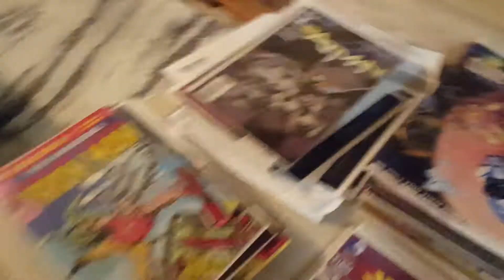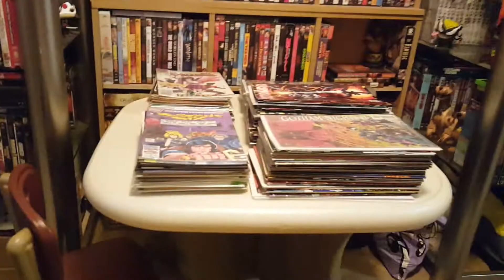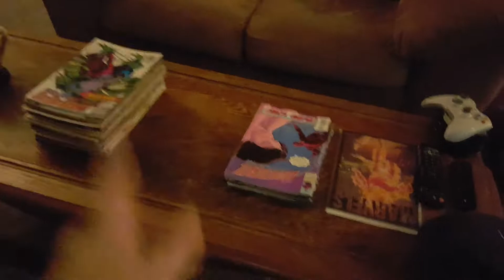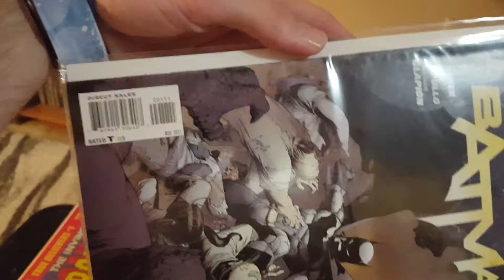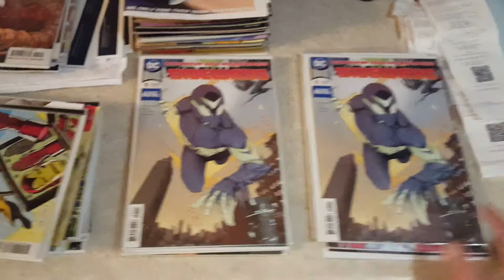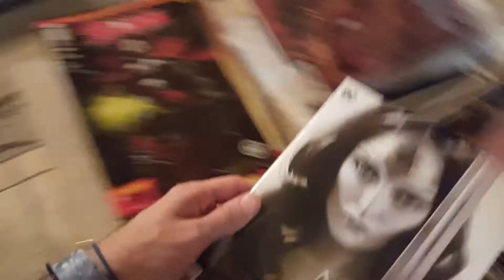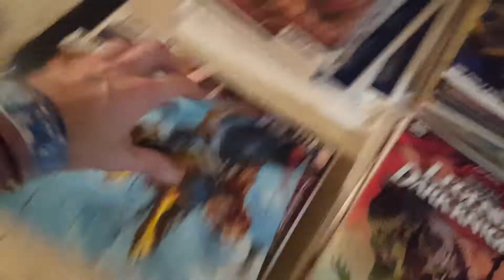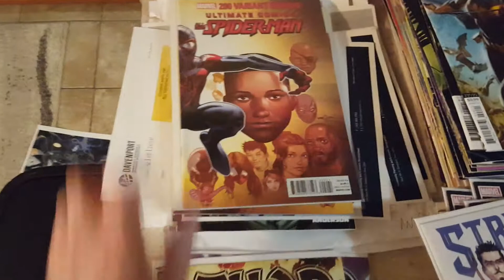New Comics for August 2020, NCBD! Wonder Woman, Batman, DC Comics!!!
New books for 8/26/2020!

I'll try to go through the rest of these books asap! And if there's any subject or character requests you guys would like me to show off or talk about just mention it in the comments or send me a DM on Instagram, @peterparkercomix!